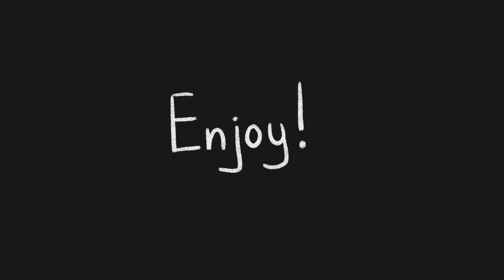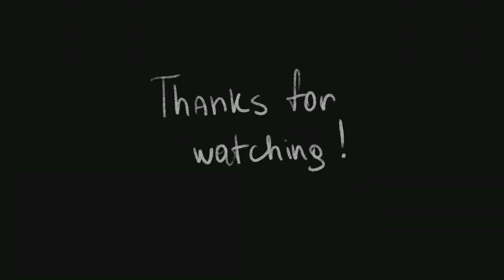Burn Butcher Burn || The Owl House (animatic)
Hi, I’m Dust and it’s my first animatic. I hope you’ll enjoy it!

Program:
• Procreate
• Adobe Rush